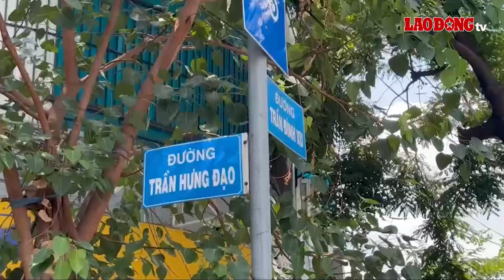Hiện trạng những vỉa hè được cho thuê ở trung tâm TPHCM sau 1 tuần thí điểm | Báo Lao Động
BÁO LAO ĐỘNG | TPHCM - Sau một tuần tổ chức thí điểm sử dụng vỉa hè để kinh doanh, đến nay, 11 tuyến đường ở Quận 1 được chọn đã kẻ vạch phân chia giữa khu vực để xe, buôn bán và lối đi bộ hoạt động đúng quy định.

* Đường dây nóng: 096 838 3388